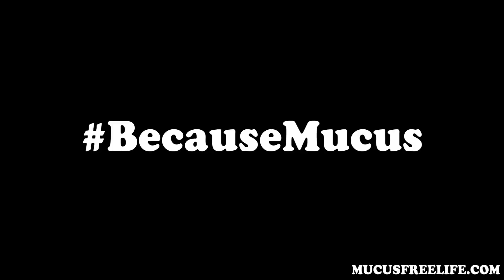Lemonade Fasting on the Mucusless Diet Healing System? "Lesson 19" Pt 1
Introductory discussion about Ehret's recommended fasting drinks and how to neutralize and loosen toxic wastes during a fast.

Check out all Mucusless Diet and Rational Fasting books in our bookstore

The Book reveals many different and important questions about people's health. Readers of the book will learn what the "Mucusless Diet Healing System" is, what foods are pus and mucus-forming, how to get rid of that annoying stuffy nose, and much more.

General Disclaimer: The content found in this video and associated websites are based upon the opinions and research of Prof. Spira and his guests, and is strictly for informational and educational purposes only. The content is not intended to replace a one-on-one relationship with a licensed health care professional or licesned dietitian. The content is not intended as medical advice. It is intended as a sharing of knowledge, information, and opinions based on the the research and experiences of Professor Spira.